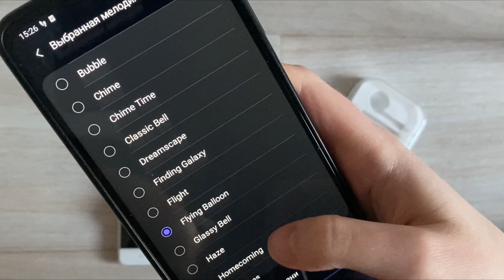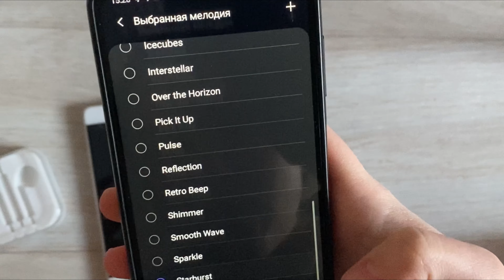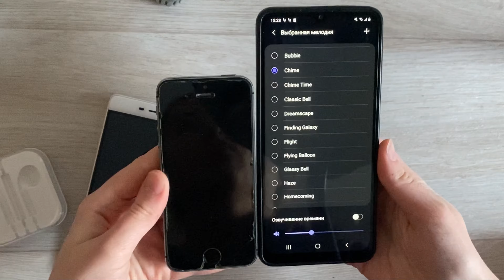Alarm sounds on different phones listen to calls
The phones are lying on top of each other.

Subscription and comment